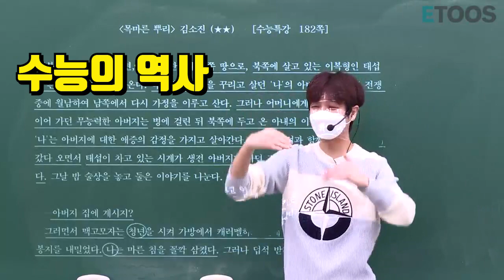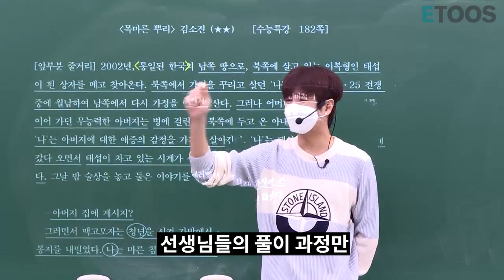썰강_준비된 남자 신영균 (Feat.승제님)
수업 준비에 관한

깊은 빡침..ㅋㅋㅋ